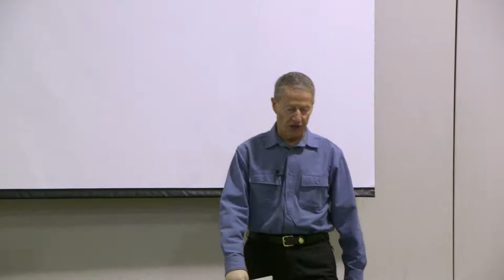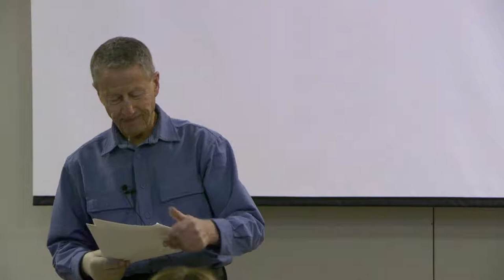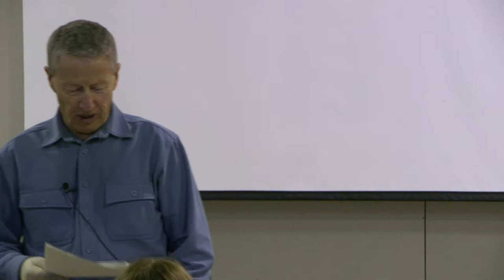7 Springtime in The Rockies and Early Day Skiing Around Crested Butte